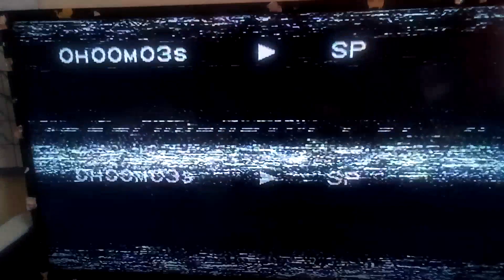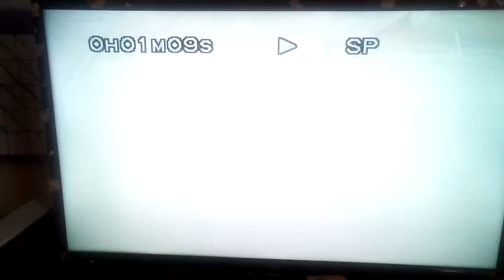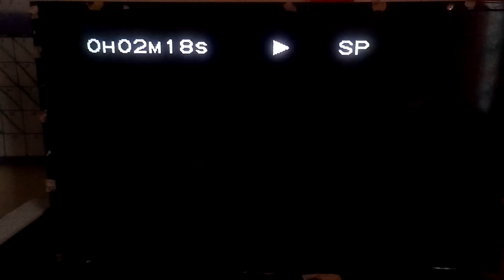Presumed Innocent 1990 VHS 2000 Opening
Print date of the tape is December 15, 2000.